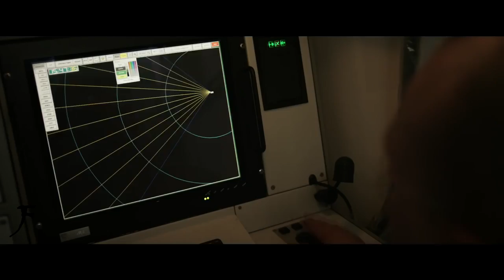Polish Military Power 2016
Materiały wykorzystane w filmie należą do Ministerstwa Obrony Narodowej.

Utwór:
The White Stripes - Seven Nation Army (The Glitch Mob Dubstep Remix)